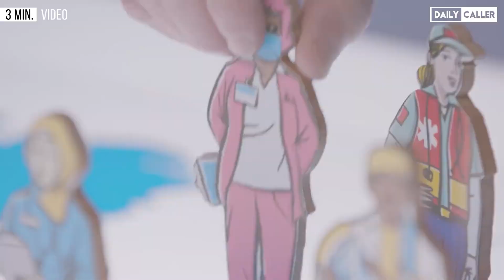Bill Gates Talks The 'Next Epidemic'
Bill Gates releases a video where he discusses how to handle the next epidemic